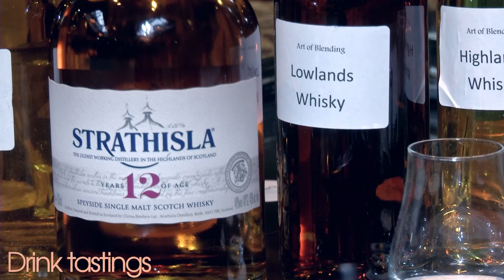Ronnie Scott's Jazz Club - Membership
Being a member of Ronnie Scott’s offers you to a whole host of benefits. Make sure you don’t miss out on the best jazz in the capital! In celebration of our 55th Anniversary, we made the deal a whole lot better!

    Priority information on information on Ronnie Scott’s, advanced notice on acts appearing, special events and ability to book ahead of the general public (essential if you want tickets to the big acts).
    Member plus 3 guests allowed FREE entrance Monday-Thursday after 11pm***, plus 1 guest on Fri and Sat after 1am.
    2 free tickets to a standard price show*
    Dedicated members only priority booking line.
    Jump the queue! Be given entrance to the club before Non Members (on production of your membership card)
    Presentation box, membership card and member's keyring.
    Invitations to regular FREE members-only drinks tastings and special events
    Ability to pre-book space at our upstairs VIP bar ‘Ronnie’s Bar’
    Free entry to certain paid ticket events in Ronnie’s Bar (including our Wednesday Jazz Jam and Thursday live music nights).
Free bottle of champagne every time you introduce a new member